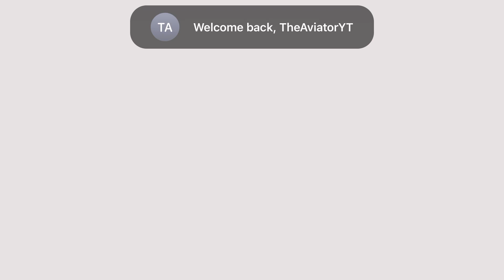Playing Human Fall Flat for Over a Half Hour